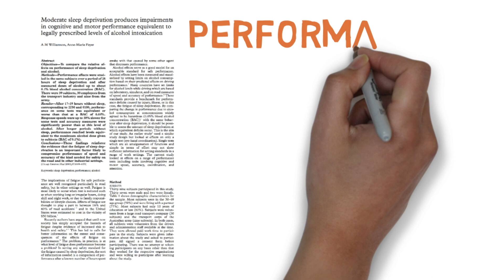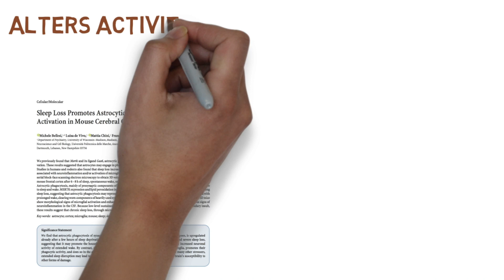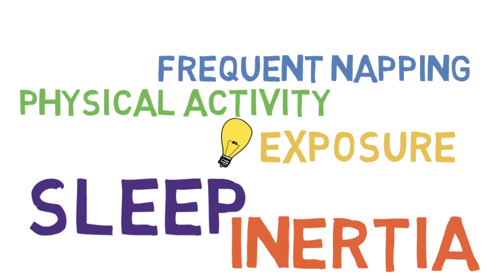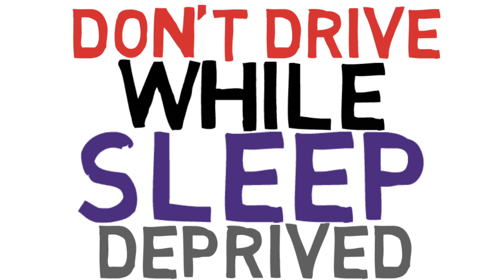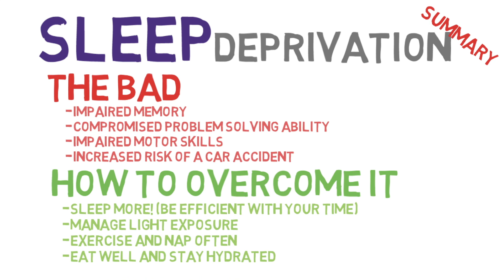Sleep Deprived and Always Tired? How to Overcome It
Sleep Deprivation is an issue I am intimately familiar with thanks to surgical residency. In this video, we go over why sleep deprivation is bad, including the harmful effects, in addition to how to best navigate and overcome sleep deprivation.

My whole roasted coffee beans
My hand coffee grinder
My thermos
My caffeine pills

Study Links:
Managing and mitigating fatigue in the era of changing resident duty hours
Sleep Loss Promotes Astrocytic Phagocytosis and Microglial Activation in Mouse Cerebral Cortex
Moderate sleep deprivation produces impairments in cognitive and motor performance equivalent to legally prescribed levels of alcohol intoxication